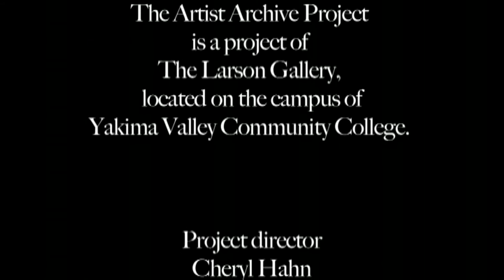Central Washington Artists' Archive: Louis Kollmeyer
Produced by the Larson Gallery and Larson Gallery Guild.  Made possible through a grant from Humanities Washington.  Filmed by Sara Gettys.  Part of the Central Washington Artists' Archive in addition to the book Central Washington Artists 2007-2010.